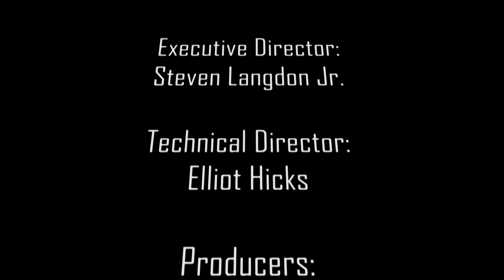The Crimson Conversion by The Penn Sports Network: Ep. 2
Today Jeff, Steven, and Jake talk IUP Football and they preview the seasons for IUP men and women's basketball!